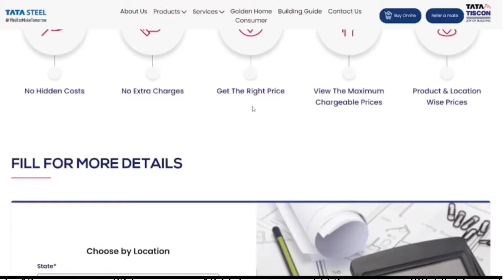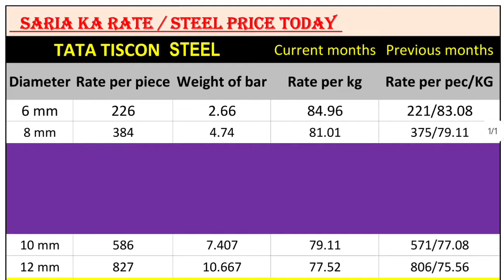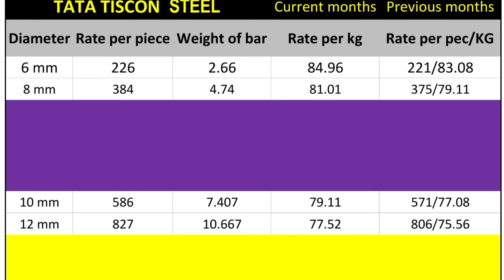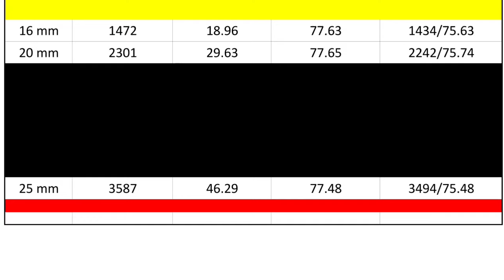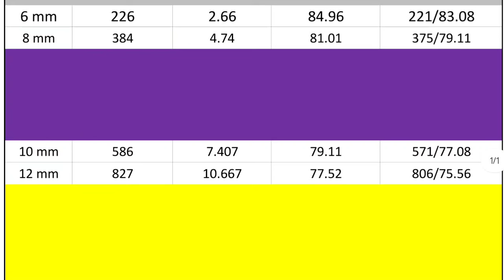tata tiscon price list today l tmt bar price list l सरिया का रेट l steel price per kg l tata tiscon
tata tiscon price list today
tata tiscon price list
tata tiscon price
tata tmt bar price
steel rate today
steel rate per kg
steel rate per kg today
saria ka rate
saria ka price today
saria ka price
sariya ka price
Tata Tiscon price list today 2024 Bihar
Tata tiscon price list today bihar
Tata tiscon price list today pdf
Tata Tiscon 550 SD today price list
Tata Tiscon SD Price list today
Tata Steel 12mm price today
Tata Tiscon 550 SD today price list pdf
Tata Tiscon 550 SD price list Bihar today
Tmt bar rate today near Bhagalpur, Bihar
Tmt bar rate today near Sultanganj, Bihar
Tata tmt bar rate today
Tata Tiscon today price list
Sariya ka price 100 Kg today

1 कुंटल सरिया का रेट क्या है?
4 सूत सरिया कितने रुपए कुंतल है?
यूपी में आज का सरिया का रेट क्या है?
3 सूत का सरिया कितने रुपए कुंतल है?
सरिया का रेट राजस्थान
सरिया का रेट कब कम होगा
सरिया का रेट MP
1 कुंटल सरिया का रेट क्या है?
सरिया का रेट आज का cg
सरिया का रेट Bihar
सरिया का रेट आज का भोपाल
सरिया का रेट आज का उत्तराखंड
सरिया का रेट आज का UP
सरिया का रेट आज का MP
टाटा सरिया का रेट आज

  Thanks & Regards
   Anuj Choudhary 🙏